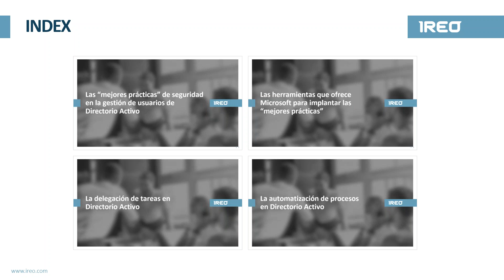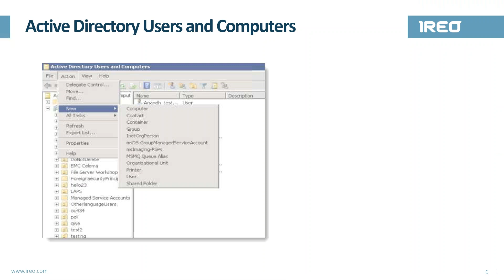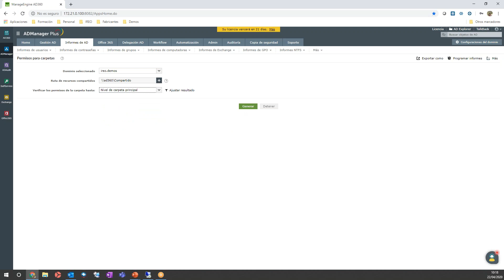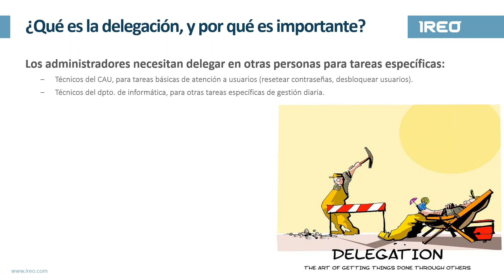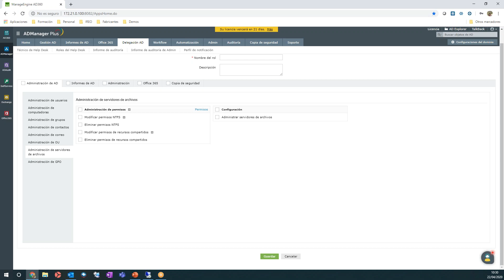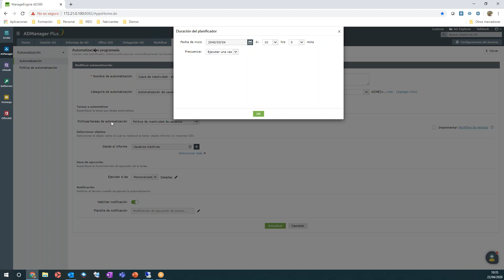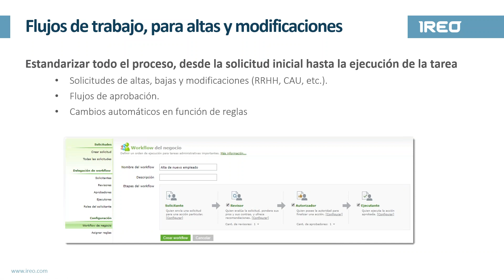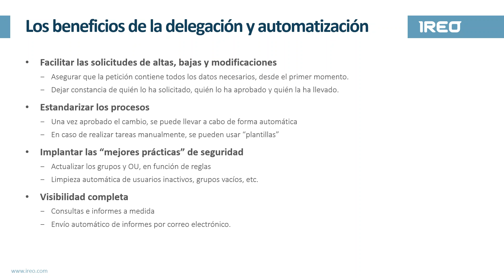Webinar: Automatización y delegación de tareas en Directorio Activo con ManageEngine AD360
En esta breve presentación (de 45 minutos), se analizarán los beneficios que pueden aportar la automatización y delegación de tareas en Directorio Activo; y se enseñará cómo ManageEngine AD360 puede ayudarle a implantar las “mejores prácticas” de seguridad, estandarizando los procesos y facilitando la gestión diaria de Directorio Activo.